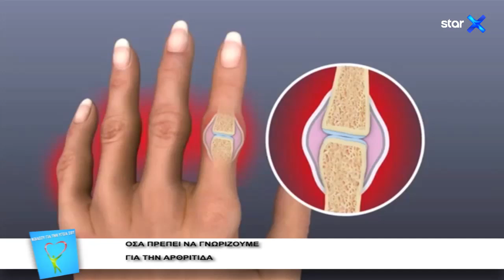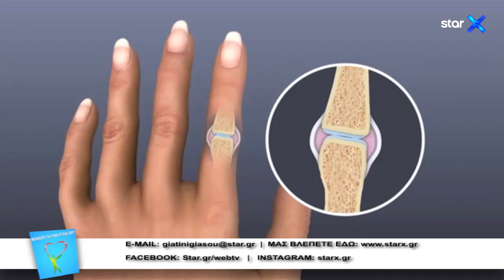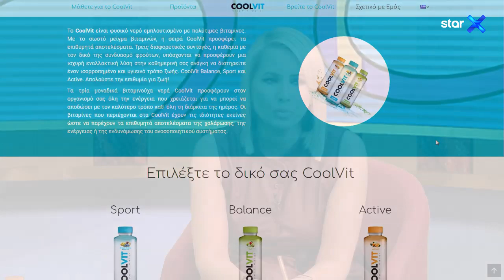Νοιάσου για την υγεία σου 27.11.2019 - StarX Web Exclusive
Με την Κατερίνα Παπακωστοπούλου.

Μία διαδικτυακή εκπομπή με ιατρικές συμβουλές για όλα τα θέματα που μας απασχολούν, αλλά και πληροφορίες για όλες τις εξελίξεις στο ιατρικό πεδίο.

H διαδικτυακή εκπομπή προβάλλεται κάθε Τετάρτη στις 21:00, μέσω του “web TV – live” του Star